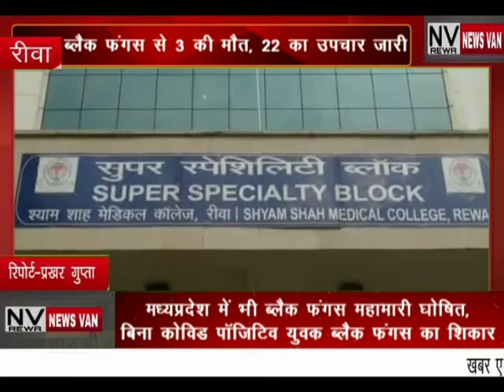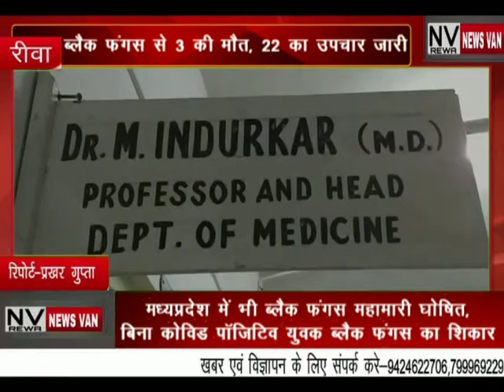NEWS VAN REWA BULLETIN 22-May-2021